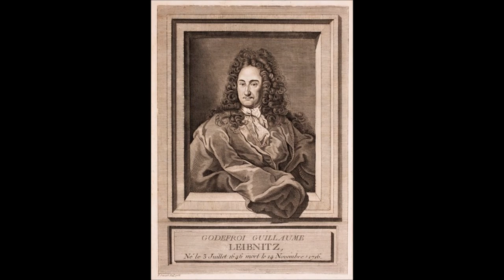Discourse on Metaphysics by Gottfried Wilhelm Leibniz 1686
Gottfried Leibniz: Metaphysics.       Read for Librivox by Peter Tucker
This is a relatively short treatise by the highly influential and admired philosopher and polymath Leibniz. It presents his views on metaphysics including the role of God in providing universal optimisation and order, along with the role and definition of individual substances including spirits, and the relation of the soul to the material body. He relates his views to those of foregoing scholastic philosophers and to Plato himself. There is discussion of free will and sin vis-a-vis God's omniscience. In a reference to laws of physics he is critical of Descartes. He discusses the importance of final causes and efficient causes in regard to mechanics. He also discusses the nature and origin of knowledge. He concludes by asserting the place of Christ in promulgating the city of God and the monarchy of heaven. (Summary by Peter Tucker)
(Read by Peter Tucker)